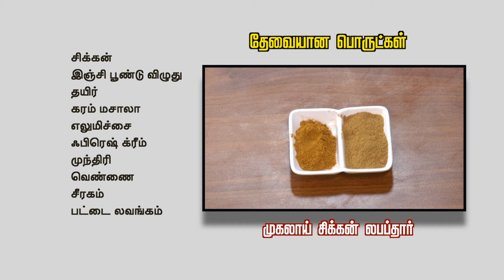முகலாய் சிக்கன் லபப்தார் | mughlai chicken lababdar | Kitchen Killadigal | Vasanth TV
முகலாய் சிக்கன் லபப்தார் | How To Make mughlai chicken lababdar
Recipe In Tamil | Kitchen Killadigal | கிச்சன் கில்லாடிகள் | Gramathu Samayal | Vasanth TV

தேவையான பொருட்கள்:-

சிக்கன்
இஞ்சிபூண்டு விழுது
தயிர்
கரம் மசாலா
எலுமிச்சை பழம்
முந்திரி
வெண்ணெய்
சீரகம்
பட்டை
லவங்கம்
பிரெஷ் கீரிம்